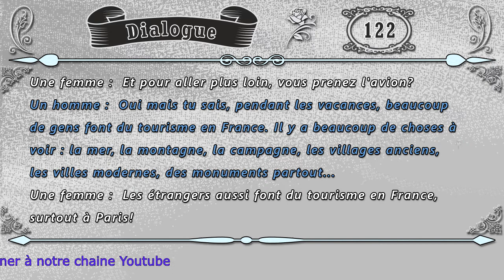dialogue en français N° 122